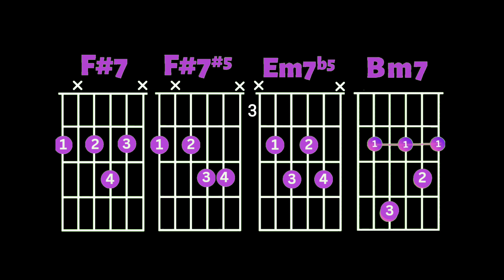Beautiful Guitar Chord Progression,Good For Songs | Tutorial | آموزش گیتار